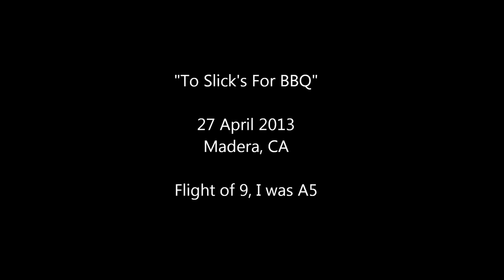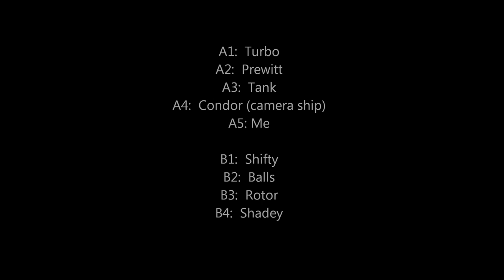To Slicks for BBQ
Formation flight to Slick's for BBQ during WCFC 2013.